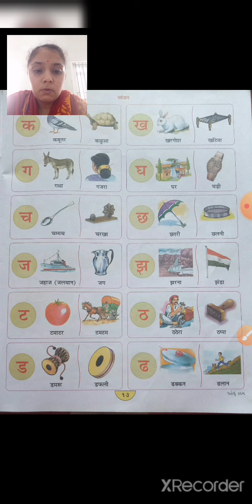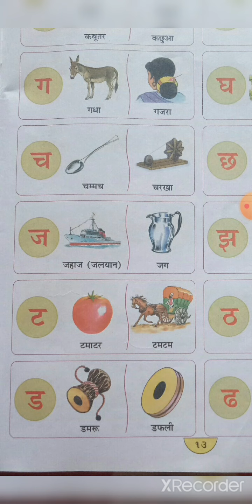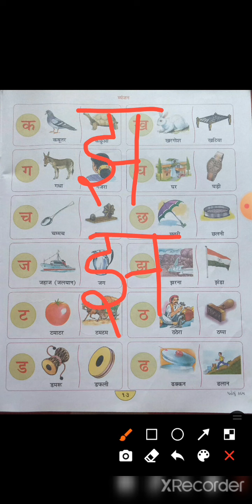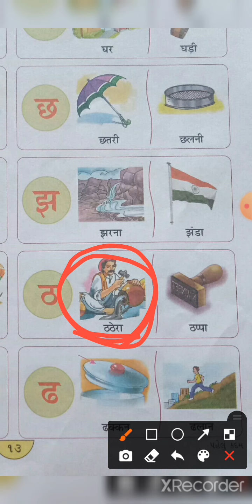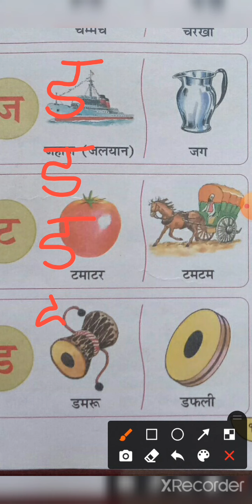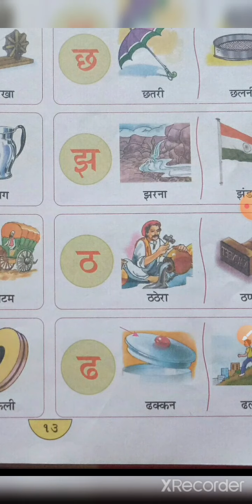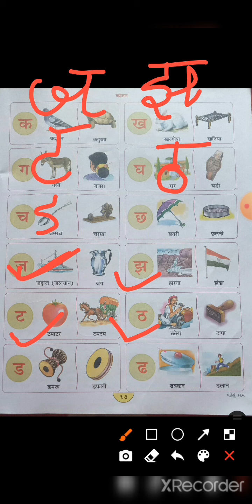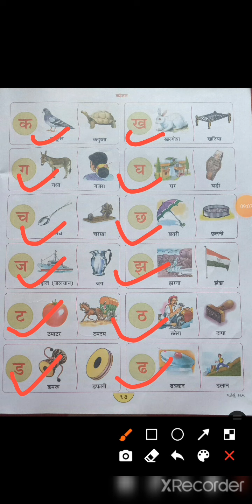std 1 hindi kakko ja thi dha